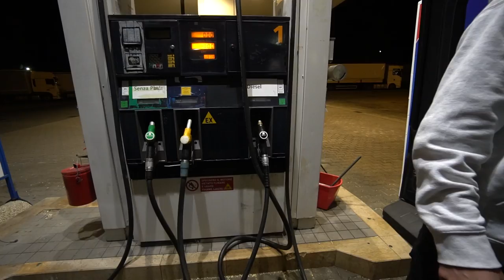MOTO TRIP - with Marius Prell and Fabio Wibmer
Hi everyone!

Madnesses in Pietramurata (Arco - Italy) with Marius (who tried to send the bike to the moon) and Fabio!
Can't wait to do it again!

Huge thanks to Metzeler Offroad Park for the day! Insane track 💣